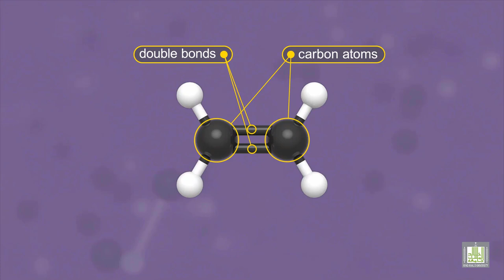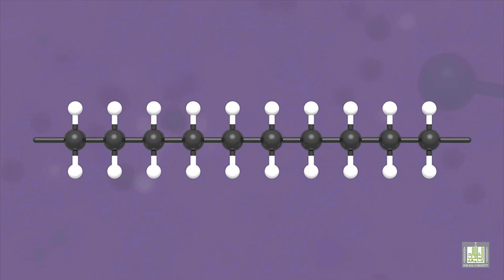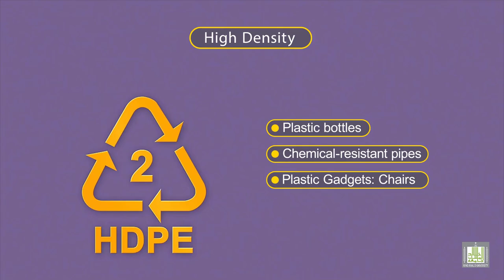بلمرة الايثيلين - Polymeristation of Ethene